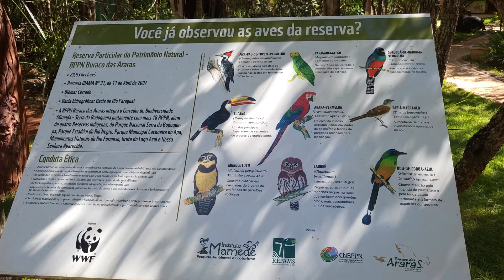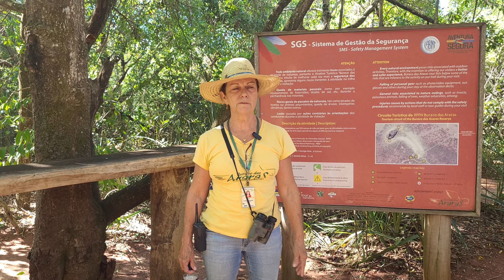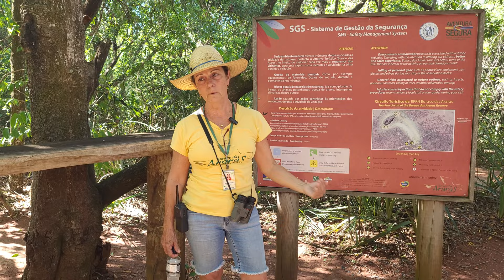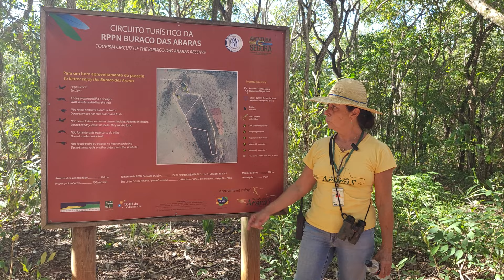BURACO DAS ARARAS, a maior dolina da América Latina, tem uma história emocionante pra contar.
O Buraco das Araras, localizado na cidade de Jardim, no Mato Grosso do Sul, é considerado a maior dolina da América Latina, com 500 metros de circunferência e 100 metros de profundidade.
 O local é uma Reserva Particular do Patrimônio Natural, e funciona como um ninhal de aves, onde várias espécieis como as araras vermelhas, periquitos, corujas e outras aves se reproduzem e fazem seus ninhos.

Porém, quem vê as imagens desse lugar tão lindo nem imagina que o buraco das araras tem um passado triste, e que mudou totalmente após a aquisição da fazenda pelo Srº Modesto Sampaio, que transformou o destino e a história desse lugar.
E é essa história que vamos te contar nesse vídeo !

🎁LINK PRA RESERVA DO PASSEIO PELA AGÊNCIA PASSEIO & CO:
📍Fazendo sua reserva através do nosso link você ganha descontos para usar nos melhores bares e restaurante de Bonito

🎁 Parceria entre o canal Por onde andei e a @goprobonitoms te garante 5% de desconto no aluguel de câmera aquática pra você garantir fotos e vídeos lindos nos seus passeios em Bonito.

📍 Me chame no direct do Instagram @,fernandagotz e informe nome completo e a data que pretende alugar a câmera e garanta seu desconto!

Basta informar que vc é seguidor do canal, que é indicação da Fernanda, pra garantir seu desconto.
** Exceto Carnaval e algumas datas comemorativas.
Peça seu orçamento no whats:
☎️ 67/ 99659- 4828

Minutagem:
0:00 Introdução
1:21 O que levar no passeio
2:03 O que é o buraco das araras ?
3:20 A história do buraco das araras
6:32 Conheça o simpático senhor Modesto, proprietário do local
7:55 A fuga das araras
9:00 O lixo no buraco das araras
9:44 A limpeza da dolina
11:06 O passado triste do buraco das araras
11:33 Recuperação das araras
13:53 O retorno das araras
14:58 Reprodução das aves na dolina
16:02 Reflorestamento da reserva
16:57 Como reservar seu passeio
17:45 Início do passeio - trilha
20:14 Valores do passeio e transporte
21:10 Mirante e revoada das araras
23:13 Como se formou a imensa cratera
23:52 Curiosidades sobre o buraco das araras
27:24 Dica: como ver as araras mais de perto
29:20 No próximo vídeo - compras no Paraguai